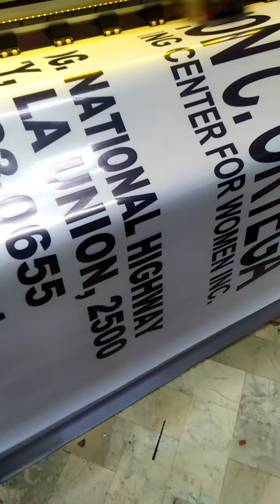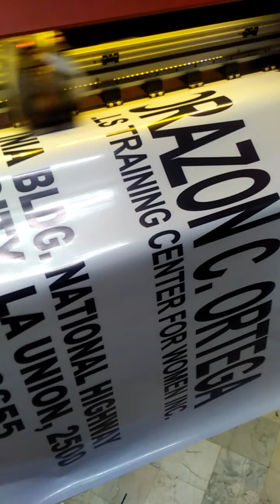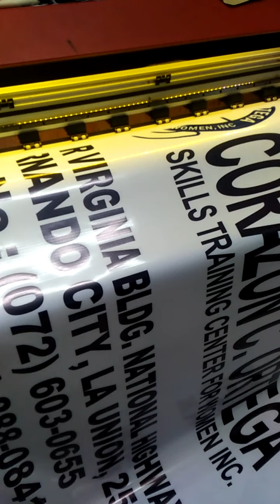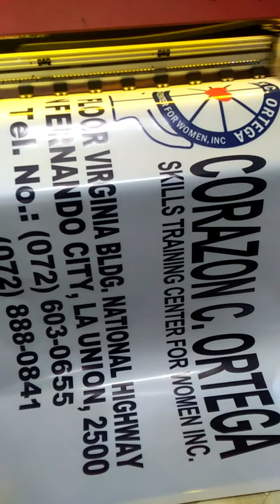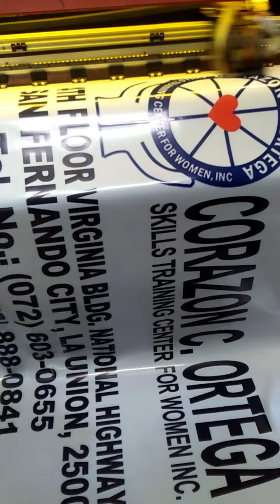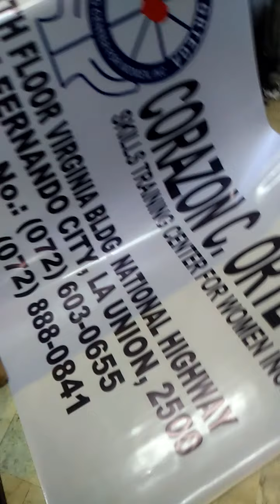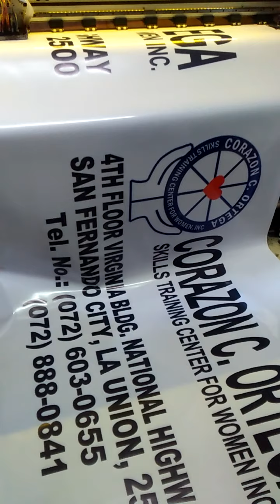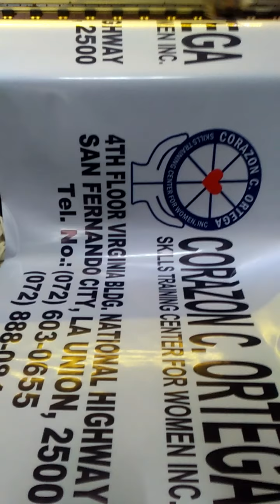SCHOOL OF CAREGIVER. panaflex printing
corazon c.  ortega
School of caregiver

PANAFLEX PRINTING